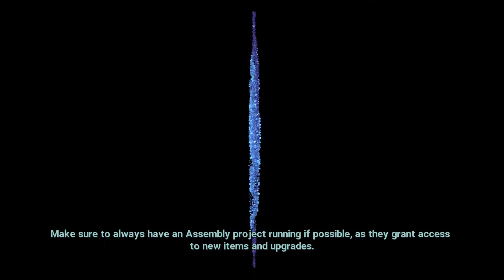XCOM Chimera Squad - (17) Main: Recover Chryssalid Control Codes